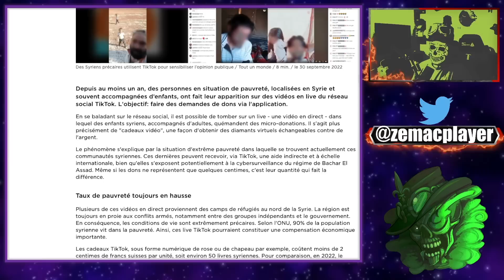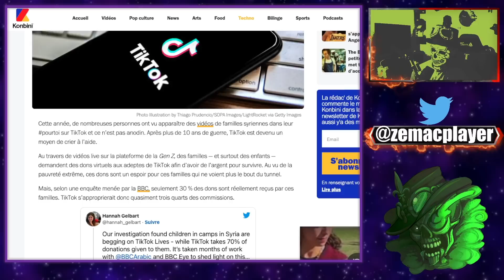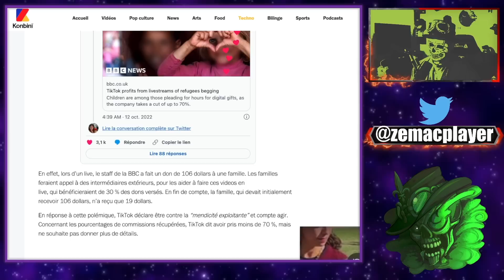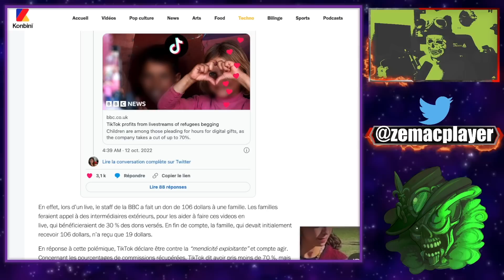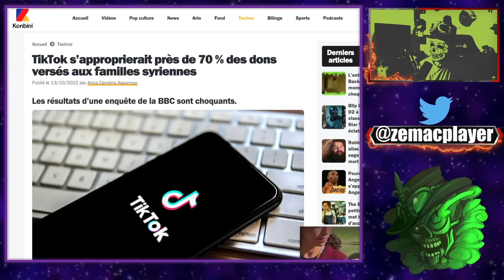Tik Tok prendrait 70% des dons caritatifs selon la BBC! Honteux?